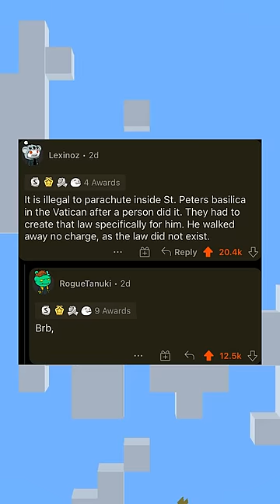What is Surprisingly ILLEGAL? (r/AskReddit)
What is surprisingly illegal? - another r/AskReddit quality Reddit video!